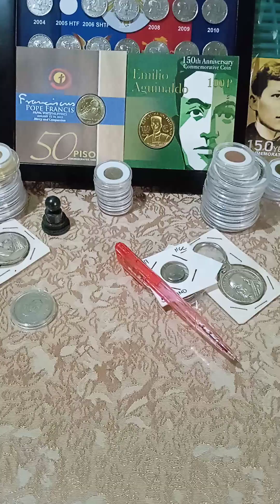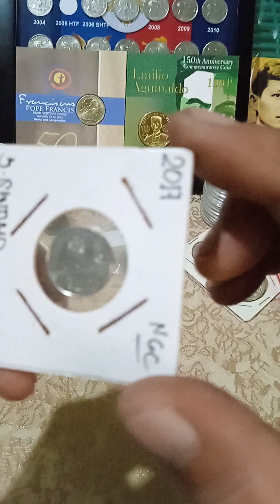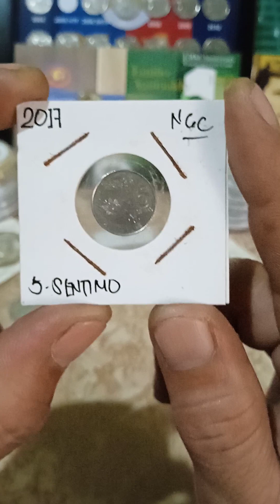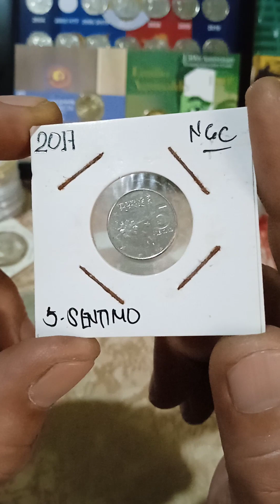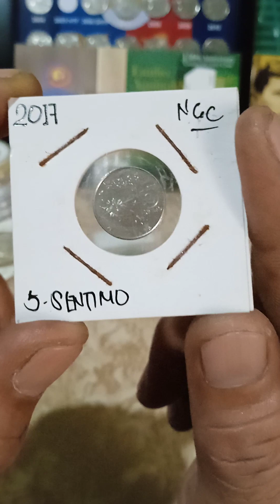ngc 25-sentimos (years 2017) Baka mayron ka